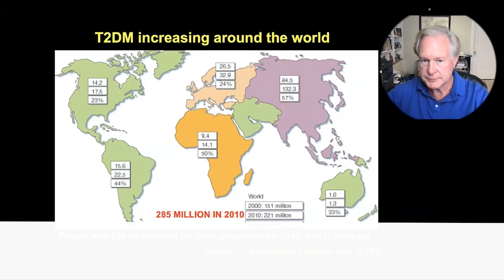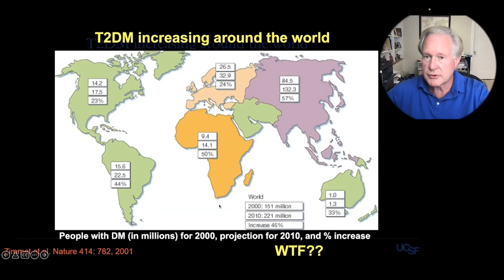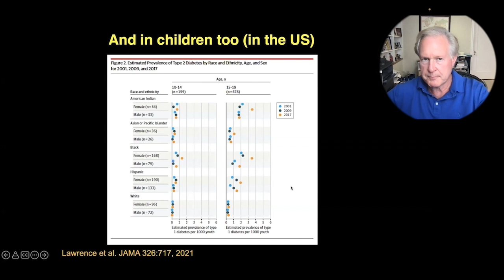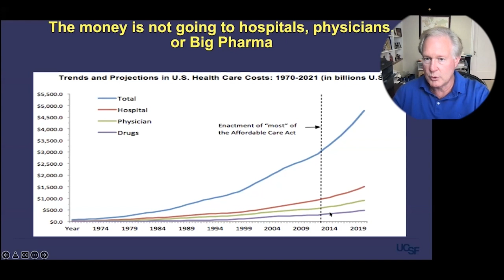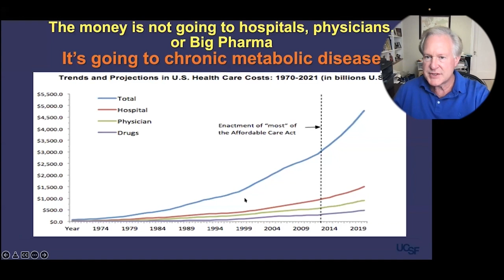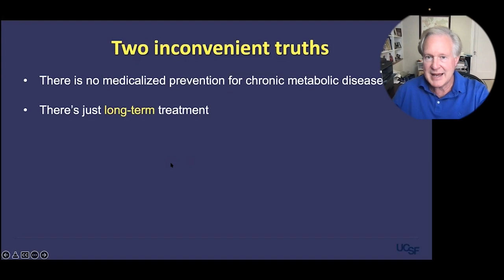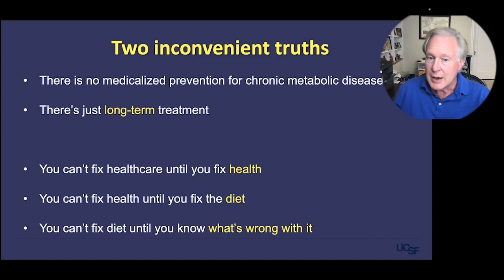Do Doctors Cause Obesity And Diabetes?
Dr. Robert Lustig
• Book - Metabolical

Dr. Robert Lustig is a The New York Times bestselling author and author of Metabolical: The Lure and the Lies of Processed Food, Nutrition, and Modern Medicine and a Professor of Pediatric Endocrinology at the University of California, San Francisco.

Dr. Robert Lustig, a pediatric neuroendocrinologist who has long been on the cutting edge of medicine and science, challenges our current healthcare paradigm which has gone off the rails under the influence of Big Food, Big Pharma, and Big Government.

You can’t solve a problem if you don’t know what the problem is. One of Lustig’s singular gifts as a communicator is his ability to “connect the dots” for the general reader, in order to unpack the scientific data and concepts behind his arguments, as he tells the “real story of food” and “the story of real food.”

Metabolical weaves the interconnected strands of nutrition, health/disease, medicine, environment, and society into a completely new fabric by proving on a scientific basis a series of iconoclastic revelations, among them:

• Medicine for chronic disease treats symptoms, not the disease itself
• You can diagnose your own biochemical profile
• Chronic diseases are not "druggable," but they are "foodable"
• Processed food isn’t just toxic, it’s addictive
• The war between vegan and keto is a false war—the combatants are on the same side
• Big Food, Big Pharma, and Big Government are on the other side

Making the case that food is the only lever we have to effect biochemical change to improve our health, Lustig explains what to eat based on two novel criteria: protect the liver, and feed the gut. He insists that if we do not fix our food and change the way we eat, we will continue to court chronic disease, bankrupt healthcare, and threaten the planet. But there is hope: this book explains what’s needed to fix all three.

Dr. Lustig has become a leading public health authority on the impact sugar has on fueling the diabetes, obesity and metabolic syndrome epidemics, and on addressing changes in the food environment to reverse these chronic diseases.

A native of Brooklyn, New York, graduated from Massachusetts Institute of Technology and received his M.D. from Cornell University Medical College. He completed his pediatric residency at St. Louis Children’s Hospital, his clinical fellowship at UCSF, his post-doctoral fellow and research associate in neuroendocrinology at The Rockefeller University. He has been a faculty member at the University of Wisconsin-Madison, and the University of Tennessee, Memphis.

In 2013, Dr. Lustig received his Masters in the study of Law from University of California, Hastings to enable him to impact the food industry through policy change.

Dr. Lustig has authored 125 peer-reviewed articles and 73 reviews. He has mentored 20 pediatric endocrine fellows, and trained numerous other allied health professionals. He provides endocrinologic support to several protocols of the Children’s Oncology Group. He is the former Chairman of the Ad hoc Obesity Task Force of the Lawson Wilkins Pediatric Endocrine Society, a member of the Pediatric Obesity Practice Guidelines Subcommittee of The Endocrine Society, a member of the Obesity Task Force of the Endocrine Society, a member of the Pediatric Obesity Devices Committee of the U.S. Food and Drug Administration, a member of the Bay Area Board of Directors of the American Heart Association, and a member of the Steering Committee of Health Foods, Healthy Kids of the Culinary Institute of America. He also consults for several childhood obesity advocacy groups.

Dr. Lustig lives in San Francisco with his wife Julie and two daughters. Spare time (what little there is) is spent cooking, theater-going, and traveling.

To Contact Dr Robert Lustig, M.D.  go to robertlustig.com